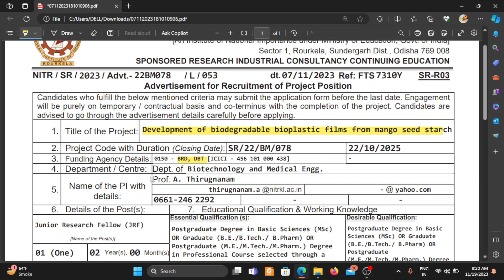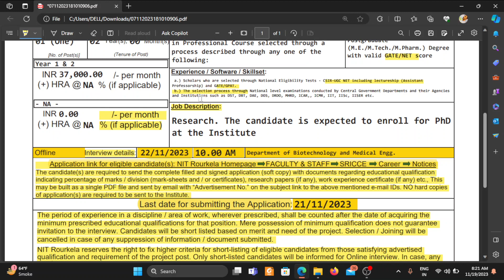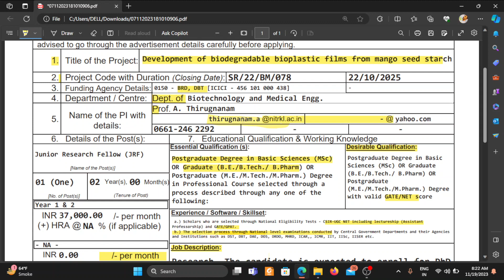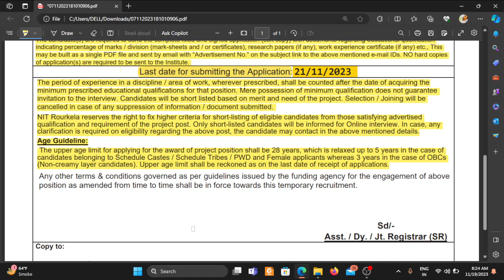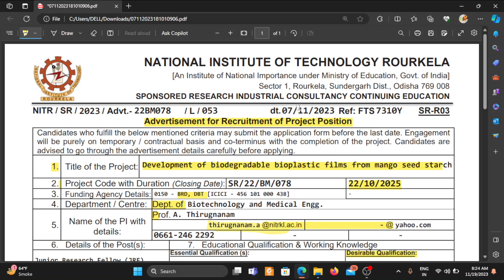NIT , ROURKELA Advertisement for recruitment of Project Position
Title of Project : Development of biodegradable bioplastic films from mango seed starch